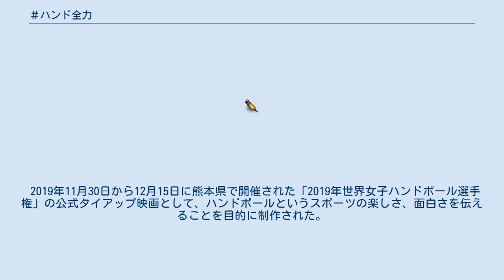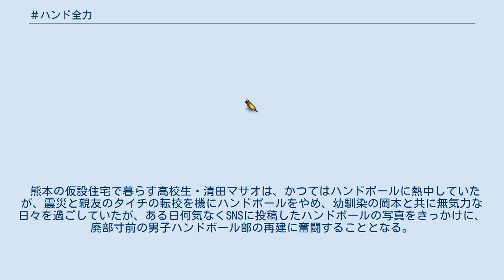ハンド全力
ソーシャル・ネットワーキング・サービスを題材とした映画作品
『ハンド全力』（ハッシュタグハンドぜんりょく）は、2020年7月31日公開の日本映画。
監督は松居大悟。
震災後無気力となっていた熊本の高校生が、SNSに投稿した過去にハンドボールしていた時の写真が「ハンド全力」のハッシュタグとともに反響を呼んだことで、廃部目前のハンドボール部復活に向け奔走する姿を描く。
主演は本作が7年ぶりの映画主演となる加藤清史郎。
 2019年11月30日から12月15日に熊本県で開催された「2019年世界女子ハンドボール選手権」の公式タイアップ映画として、ハンドボールというスポーツの楽しさ、面白さを伝えることを目的に制作された。
 選手権開催地の熊本地震後の熊本県を舞台にしており、全編熊本県で撮影が行われた。
 当初は2020年5月15日に熊本県での先行公開、同月22日に全国公開が予定されていたが、新型コロナウイルスの感染拡大に伴い延期となった。
 その後、同年7月24日に熊本市のTOHOシネマズ熊本サクラマチと、菊陽町のTOHOシネマズ光の森で先行公開されたのち、同月31日より全国公開となった。
 熊本の仮設住宅で暮らす高校生・清田マサオは、かつてはハンドボールに熱中していたが、震災と親友のタイチの転校を機にハンドボールをやめ、幼馴染の岡本と共に無気力な日々を過ごしていたが、ある日何気なくSNSに投稿したハンドボールの写真をきっかけに、廃部寸前の男子ハンドボール部の再建に奮闘することとなる。